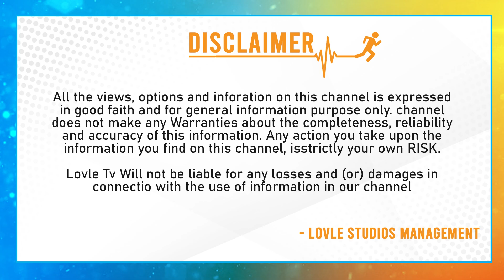Folk Singer Gaddar Announced Getting Ready To Compete In Gajwel | Telangana Politics | Lovle TV